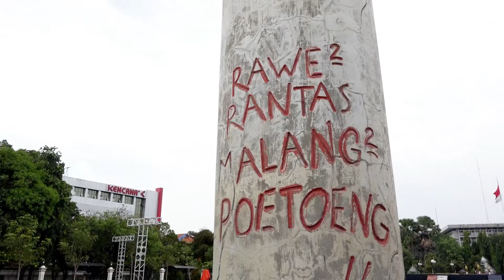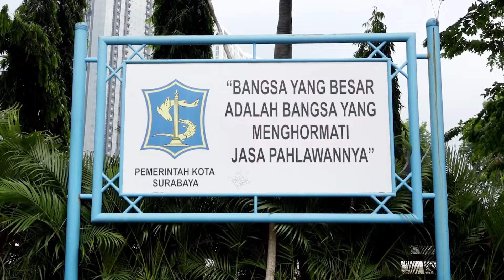Selamat Hari Pahlawan 2021